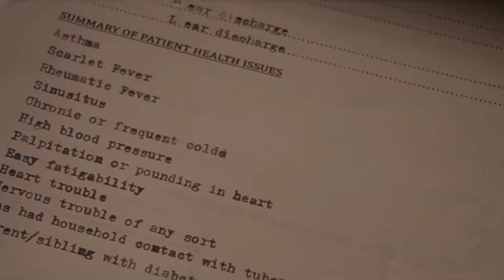Jailer Trailer ft. Captain America || Marvel Studios || 24×7 FILMS